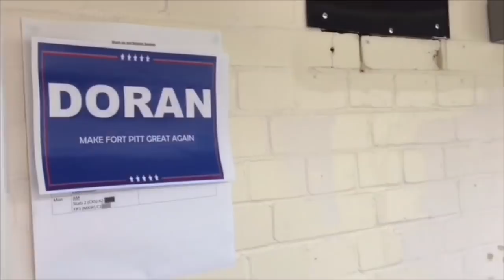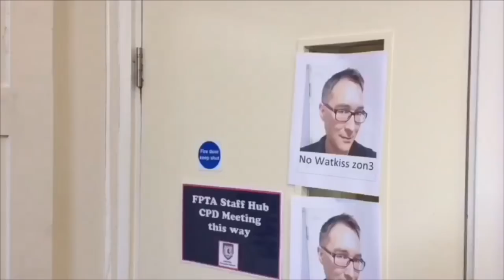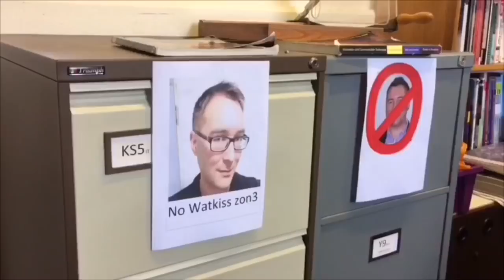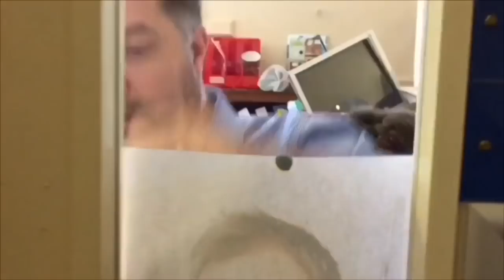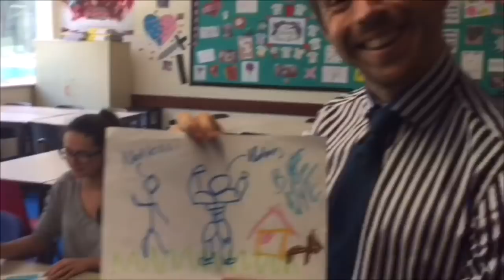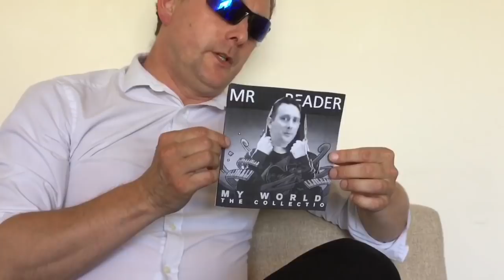Watkiss leavers video